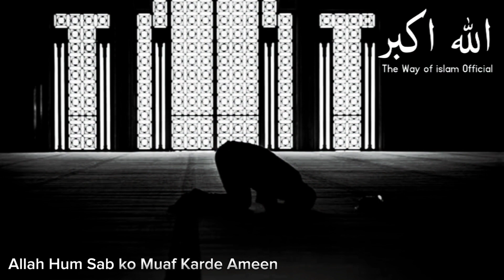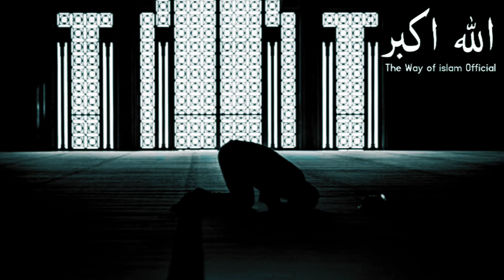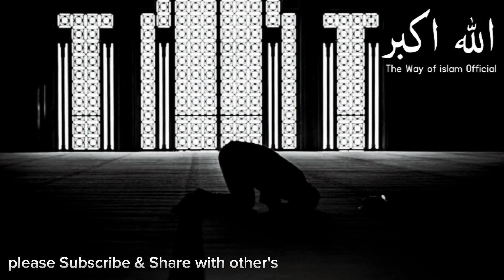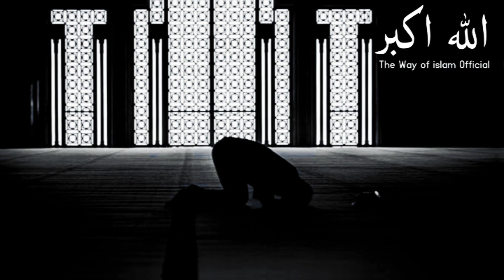Khaliq Sirf Allah Hai | Saeed Anwar Ex-Cricketer Bayan | The Way of islam Official